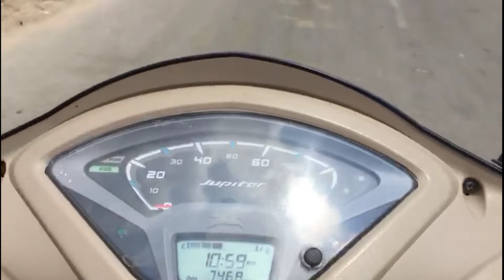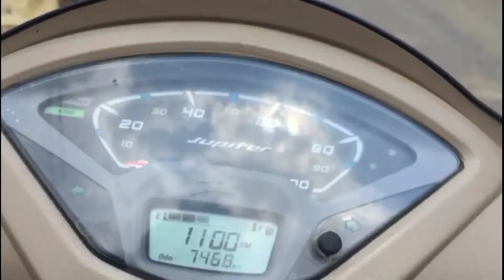Hello guys 😊 kya haal h ||Sameer vlog